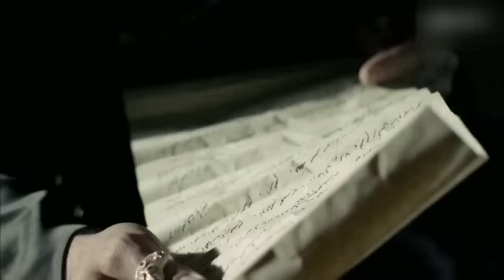Şehzade Mustafa'nın Cenazesi ve Kanuni'ye Yazdığı Mektup - Muhteşem Yüzyıl 124. Bölüm